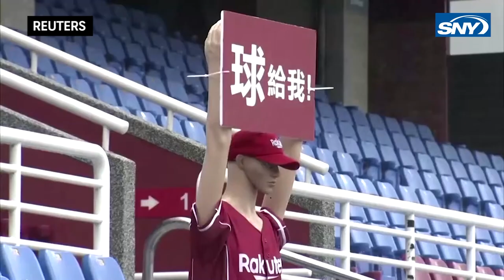What makes up a New York Mets rivalry? | Baseball Night in New York: Living Room Edition | SNY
On an all-new Baseball Night in New York, Doug Williams is alongside Todd Zeile and Steve Gelbs looking at rivalries, including classic New York Mets battles with the Atlanta Braves and the hatred in New York for Phillies Chase Utley when he played for the Philadelphia Phillies.

Today's Show:
Background on rivalries (01:10)
Characterizing a true rivalry (01:43)
Fierce Mets rivalries over the years (02:19)
Rivalries evolving to today (04:32)
I'm Uncomfortable: Mannequins in Taiwan  (06:05)
Most impressive accomplishment around the house while working from home (07:52)

Baseball Night In New York: Living Room edition is recorded within the friendly confines of our hosts’ living rooms. With Opening Day feeling further away than we’d like and with no place to go but online, the Baseball Night in New York crew decided to dust the crumbs off their chests, fire up the webcams, and get back to doing what they do best—talking baseball. Only, you know, from home.